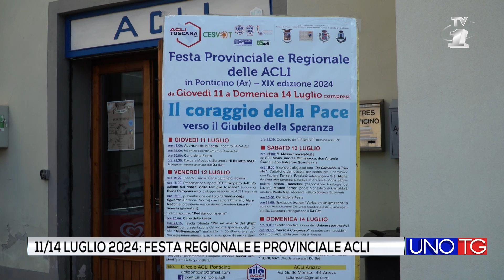11/14 Luglio Festa regionale e provinciale ACLI a Ponticino